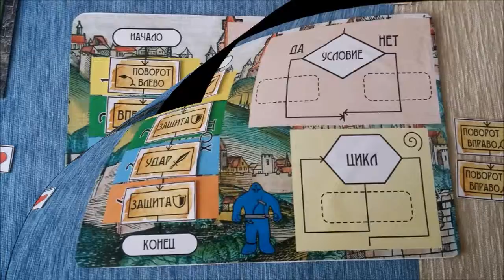Battle of Golems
Logic, the foundations of control robots executing the basics of programming - all studied and easy. You only need to play, and the rest of the game itself will do. Algorithmic Board Game.